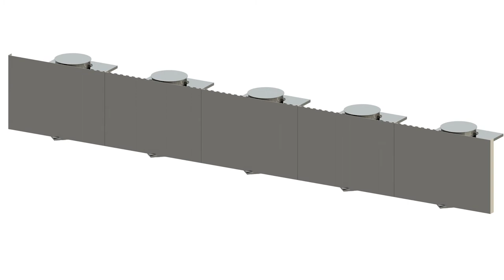Delta Scientific: MP5000 High Security Wedge Portable Event Barricade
MP5000 Portable Event Barricade
ASTM M30 and M40 Crash Rated Portable Barriers Special Event Barrier

The MP5000 is designed as a towable, rapid deployment vehicle barriers. Installation and setup can be achieved in less than 30 minutes. The MP5000 is available with clear openings of 12’, 16’, and 20’ and carry crash ratings up to M40/K8. Simply plug in standard 120v power to the battery operated HPU and you are ready to run. Don’t fret if no power is available as these units can run strictly off the optional solar panel if necessary.

Certified by: U.S. Department of State
Certification Level: Certification Level: 12 FOOT VERSION TESTED TO K4 – WHICH IS NOW M30/P3
Gross Vehicle Weight: 15,000 pounds/66.7 kN
Crash Speed: 30 mph/48kph
16 FOOT VERSION TESTED TO ASTM M30/P3 and ASTM M40/P3 (K4,K8)
20 FOOT VERSION TESTED TO ASTM M40/P3
Available in 12, 16 AND 20 foot clear openings